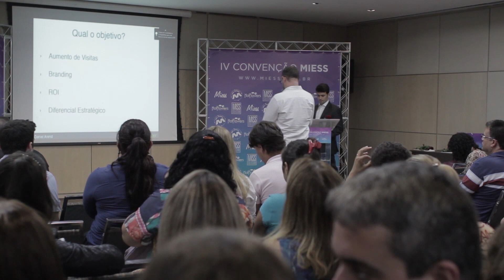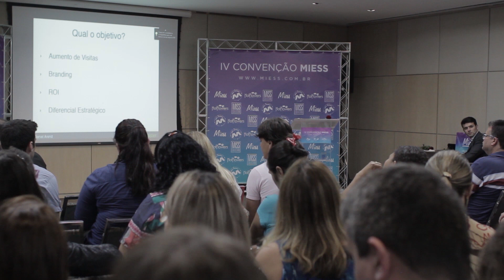A importância do SEO e Otimização de site de sexshop e lingerie para buscadores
A importância do SEO para o seu site de sexshop e lingerie.

SEO é uma abreviação da expressão em inglês “Search Engine Optimization”, que em tradução livre significa: Otimização de sites para mecanismos de busca. Esta estratégia permite a organização do seu site para que buscadores (como o Google) o classifiquem como uma fonte de conteúdo relevante sobre determinado assunto, assim, em uma busca este site seria identificado como expressivo, aparecendo em melhores posições do que outros sites sobre o mesmo assunto, que não tem estratégias de otimização implementadas.

Com 90% dos 66 milhões de internautas no Brasil pesquisando de forma recorrente sobre produtos, serviços e informações, colocar o site da sua empresa nas primeiras páginas da busca do Google acaba sendo indispensável. Segundo o Google, aproximadamente 81% dos consumidores pesquisam o produto e a loja na internet antes de irem a uma loja física. Logo, a presença online de sua empresa é importantíssima, não apenas como uma loja virtual, mas também como marca e sua fidelização.

Como fazer para que seu site apareça na primeira página?

Existem duas formas. Primeiro, com os links patrocinados (onde você investe para aparecer no topo ou lateral da página). Esta é uma forma de publicidade que gera maior retorno em menor tempo, entretanto, em alguns segmentos em que há grande concorrência, o custo da campanha (baseado na compra de cliques em determinadas palavras-chave) tende a aumentar. A outra forma é através do SEO, com a criação de um estudo do índice de pesquisa dos internautas, com elaboração de conteúdo adequado ao seu público-alvo e outras formas de otimização. Então você deve estar se perguntando: “nao seria mais fácil pagar pelo link patrocinado?”. Sim, seria. Mas os links patrocinados tendem a ter menor visibilidade que os resultados naturais da pesquisa, de forma similar aos comerciais da TV e do rádio, uma parcela dos internautas, ignora os resultados pagos, por saber que se trata de propaganda..

Portanto, mesmo que a sua empresa faça a opção de executar ações de links patrocinados ao invés de investir nas técnicas de SEO, tenha em mente que o ideal seria trabalhar os dois juntos. Você pode investir em links patrocinados e aparecer rapidamente nas pesquisas obtendo então resultados a curto prazo, enquanto o site é otimizado. Quando o site estiver bem posicionado nos resultados das pesquisas sua empresa vai ganhar mais credibilidade e poderá direcionar parte do orçamento de links patrocinados para outras ações de marketing digital.